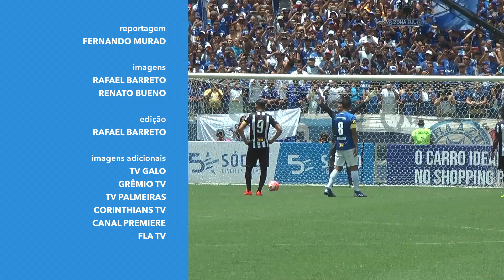"O futebol vive uma crise de credibilidade"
Amir Somoggi, sócio diretor da Sports Value, analisa o desafio dos clubes para  atrair novos patrocinadores e o grande investimento do setor financeiro no esporte